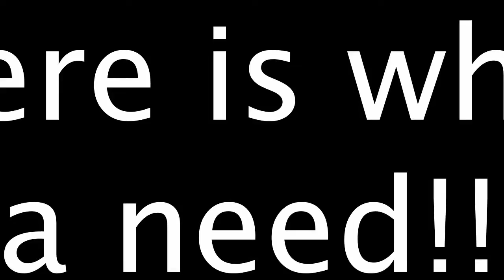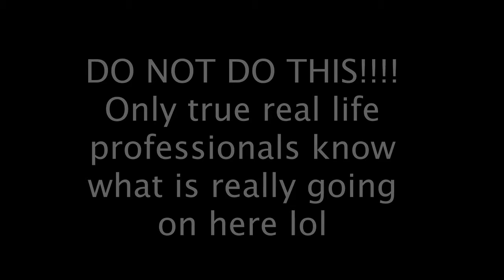clean clear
Just another fun video to show that if your not havin fun whatever your doing isn't worth it